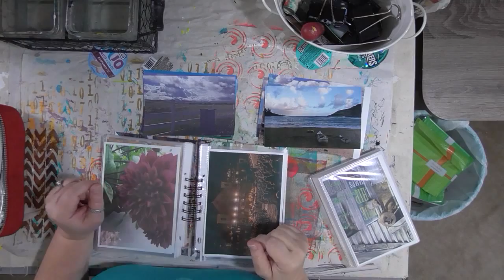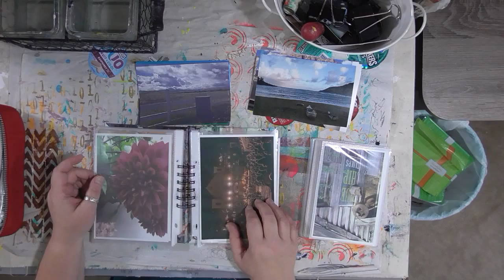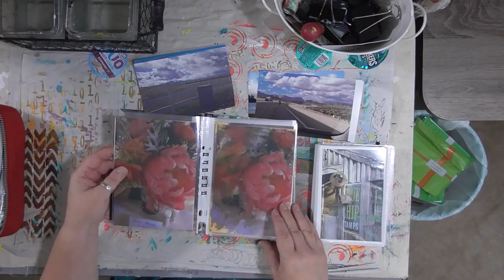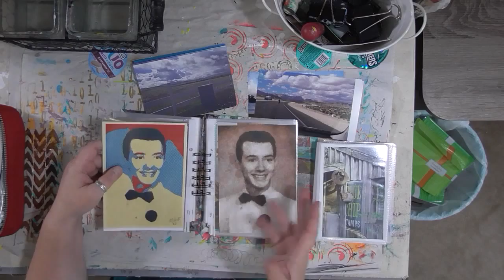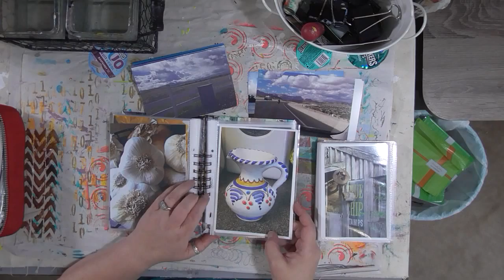lovesummerart - Day 2 - Floral Watercolor Postcard